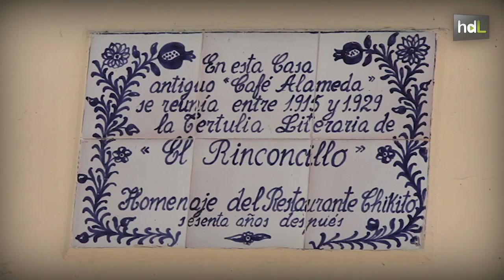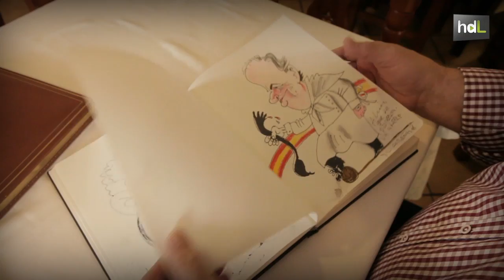HDL Luis Oruezábal, un emblema granadino que revive el espíritu de la tertulia de El Rinconcillo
Luis Oruezábal regenta el restaurante Chikito, uno de los estandartes gastronómicos de la capital granadina que ha recibido el Premio Turismo de Granada 2013. Tras 38 años al frente de este restaurante, Luis Oruezánbal se siente orgulloso se haber mantenido el espíritu del Café Almeda, que en la tertulia de El Rinconcillo congregó a personalidades como Lorca o Falla. A día de hoy, esta institución granadina, se ha convertido en lugar obligatorio de paso para personajes del mundo de la cultura como Sabina o Serrat, como también lo fue del Premio Nobel José Saramago.